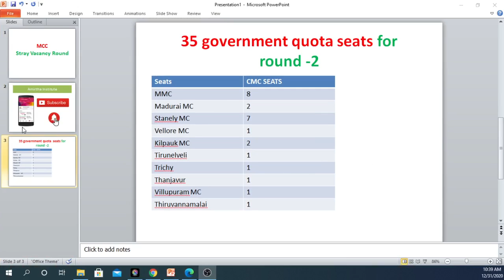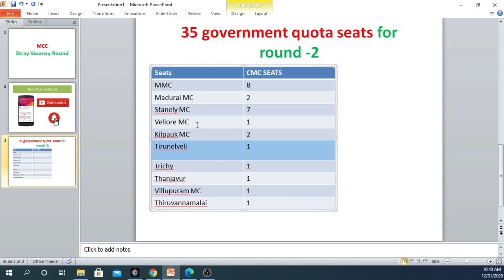25 goverment College seats available for Round II counselling//Tamilnadu medical counselling update